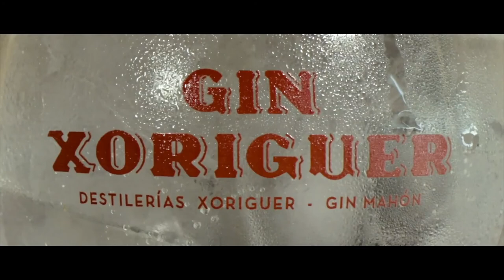Ara Martí - Cantautores de Menorca III